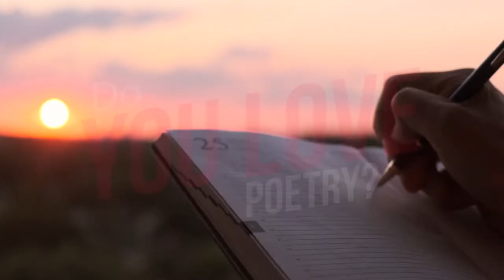Poetry Showdown voting has begun | Kakic Universe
Hey there! Do you love poetry?
Yes? Wonderful!
Right now we are in the middle of a poetry showdown and our contestants need your votes! Visit our Instagram profile to see the videos of the contestants, Drop a like for the poems you like.
The poets who get the most likes will proceed to participate in an Instagram live final on Saturday the 30th of January 2021.
So go on and vote!
FOR THE LOVE OF POETRY